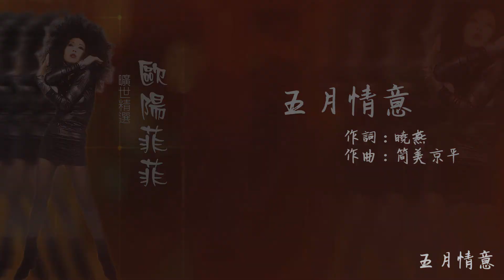【Official Audio Lyrics Video】歐陽菲菲《曠世精選》-〈五月情意〉官方動態歌詞版MV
五月情意

五月的浪如雲　掀起那五月的情
在沙灘上　在棕樹下
我們倆相對無語
多少年的相思情意
如今總算能夠在一起
你望著我　我望著你
臉上沾滿喜悅的淚滴
金色陽光輕輕地吻大地
海濤聲聲就像在訴情意
海鷗飛翔
為我倆愛情在巡禮
陶醉在五月裡